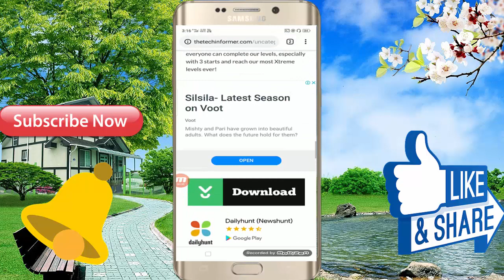Very Romantic Android Mobile Game 2020 - In Hindi Full Video And Free Download